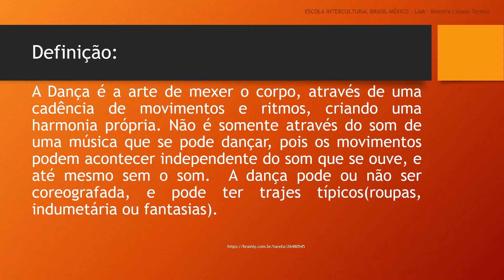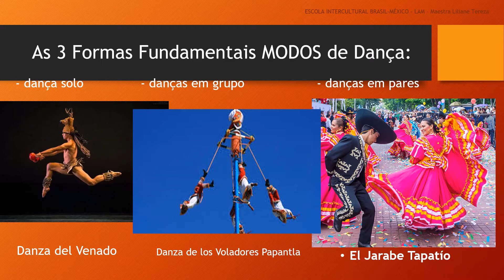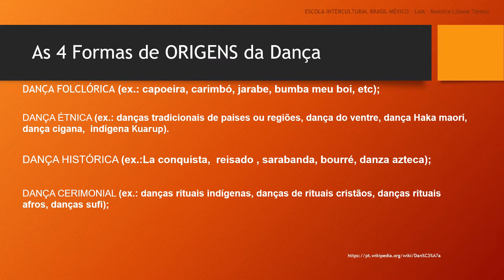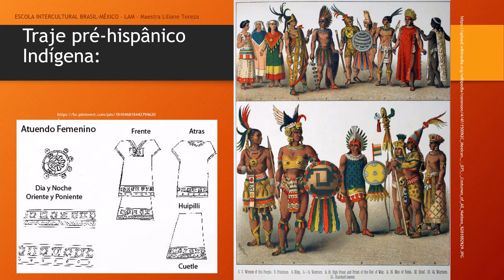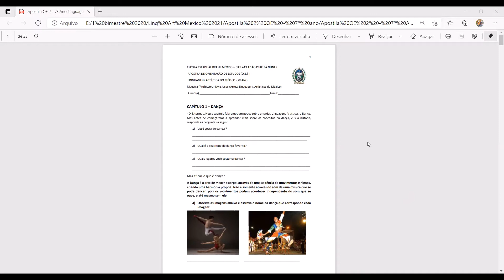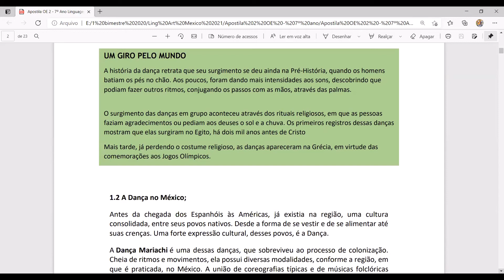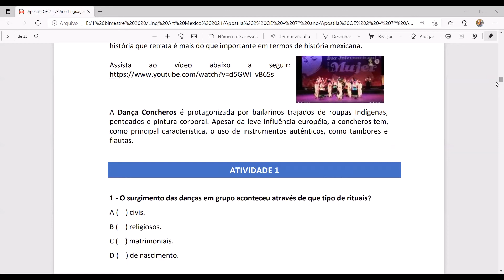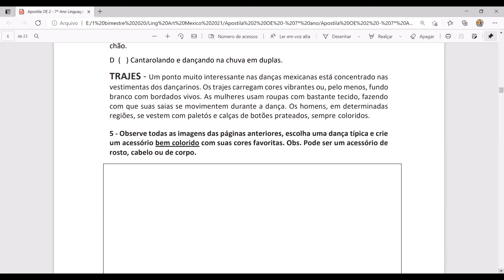Capítulo 1 Danza parte 1 prof Liliane Tereza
Aula Dança 1, Linguagens Artísticas do México  (Maestra Liliane Tereza)
Escola Intercultural Brasil-México